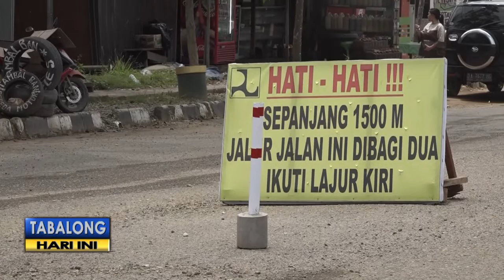Begini Persiapan Tim Gabungan Jelang Puncak Mudik